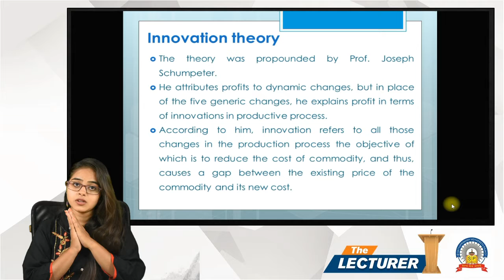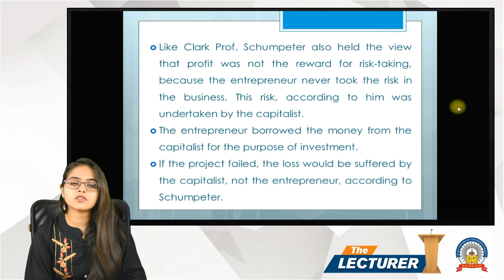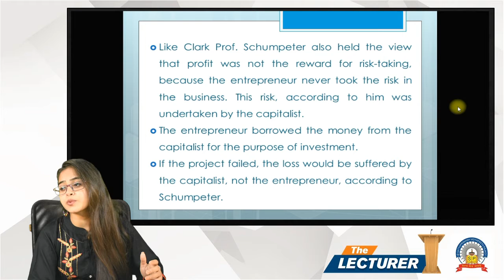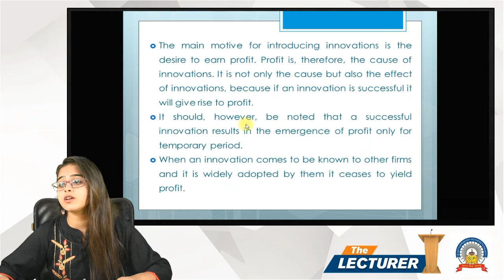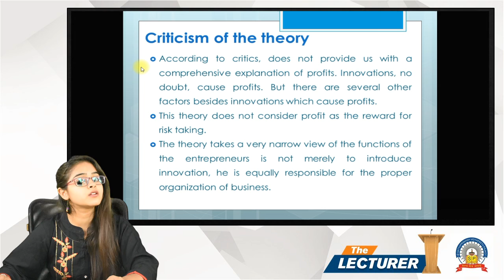Chap.: Profit Topic: Innovation theory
Hi All,